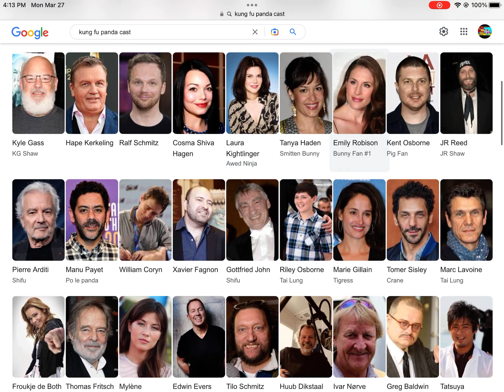DreamWorks Kung Fu Panda Voice Cast